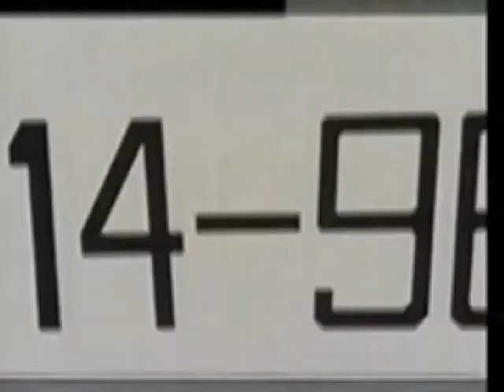BURN UP W Full Opening (better quality)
Back when I uploaded my original video of this in 07, YT had a size limit of 100mb, so I had to compress the video from around 900mb.  Now obviously they have increased their limit, and am re-uploading the file with it's full size.  That should give it better quality. :)